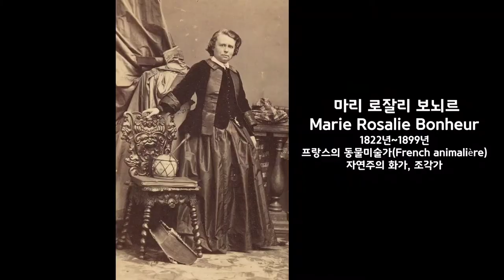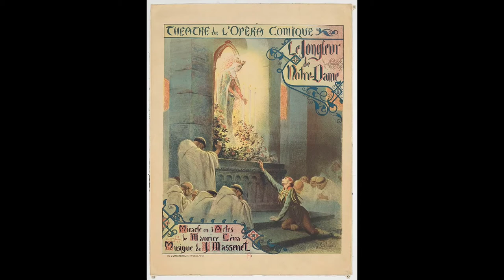No copyright music)19세기 동물화가 | 꽃밭속의 기사 낭만주의